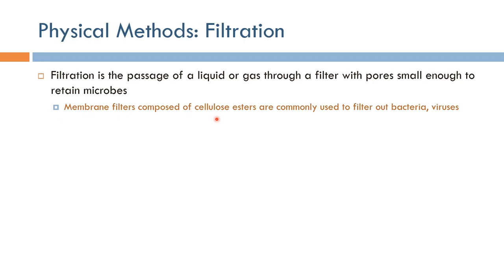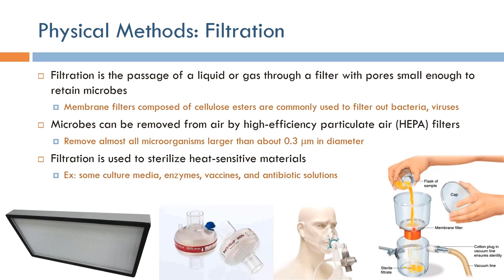Medical Device Safety: Physical Disinfection Using Filtration (Arabic Narration)